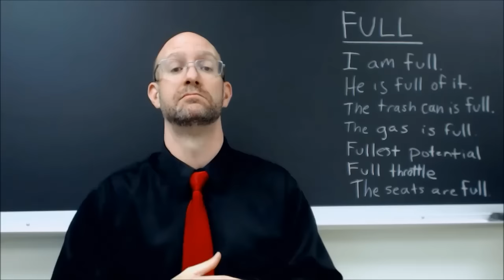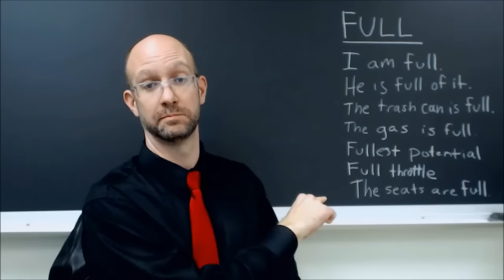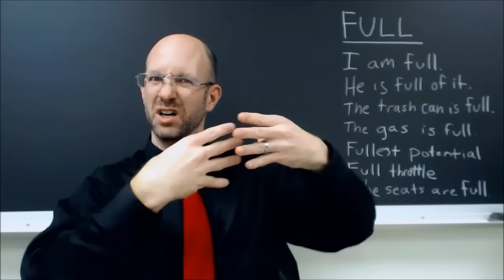FULL | ASL - American Sign Language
How to sign several different meanings and applications of the English word "full" in ASL (American Sign Language).